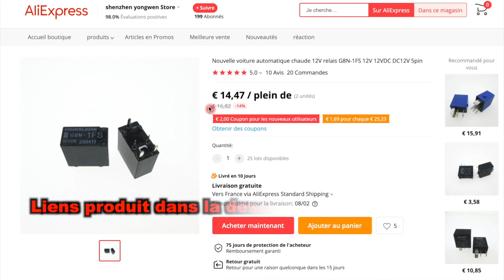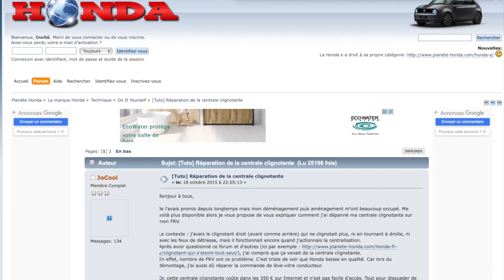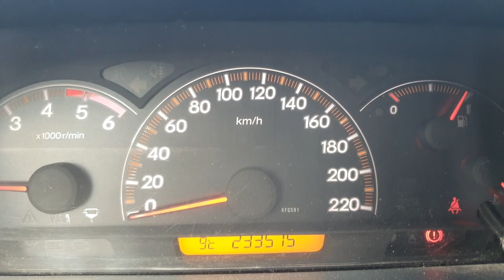Panne clignotant FRV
Réparation électronique auto, ici j'ai une panne de clignotant sur Honda FRV la central de clignotant 38650-SJD-G01 à un problème, et le clignotant gauche fonctionne de façon aléatoire et parfois plus du tout! Ne jetez pas la central de clignotants! En réparant la carte électronique vous ferez des économies et un petit geste écologique! Il suffit de changer un relai, ils sont vendus par deux ici:
Dans cette vidéo je dessoude les anciens relai et en soude des nouveaux.
Les informations trouvées sur le forum planete Honda
m'ont rapidement orienté vers le problème et la solution. Comme les photos ne sont plus disponibles sur ce site, j'ai fait cette petite vidéo si ça peu aider quelqu'un j'en serai ravis!
On pourra utiliser cette solution pour d'autre réparation électronique auto afin de faire des économies!
Si vous n'êtes pas équipé pour soudé vous pourrez également amener la central à un pro et lui le faire faire. J'ai vu un pro de l'électronique automobile qui me demandait 30€ pour souder les deux relais et aussi un réparateur de télévision et électroménager qui me demandait 15€ pour souder les deux relais. Dans les deux cas ils me demandait de fournir les relais car ils n'avaient pas ça en stock.
La Honda FRV est commercialisé dans certain pays sous le nom d'EDIX.
La référence de la pièce d'origine Honda Réparation électronique auto, ici j'ai une panne de clignotant sur Honda FRV la central de clignotant 38650-SJD-E01 à un problème, et le clignotant gauche fonctionne de façon aléatoire et parfois plus du tout! Ne jetez pas la central de clignotants! En réparant la carte électronique vous ferez des économies et un petit geste écologique! Il suffit de changer un relai, ils sont vendus par deux ici:
La référence de la pièce d'origine 38650-SJD-G01 Honda à été remplacé par 38650-SJD-G02, Mr Honda aurait il corrigé le problème??

turn signal not working Honda FR-V.
FRV ウインカー故障